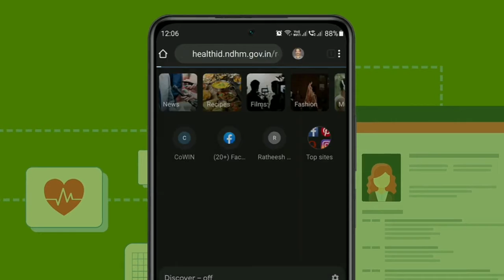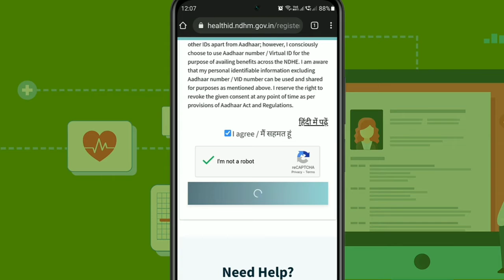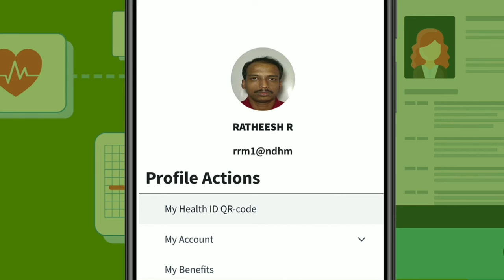how to apply for health id card through online (malayalam)